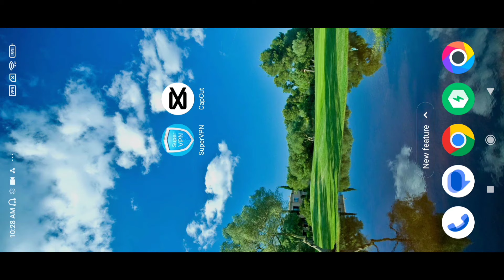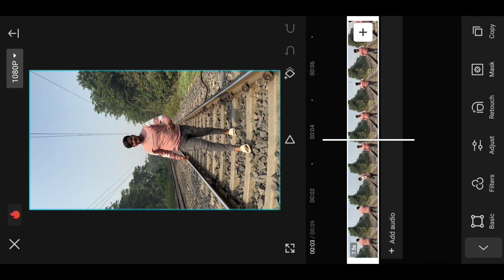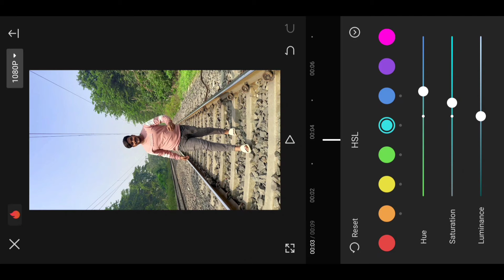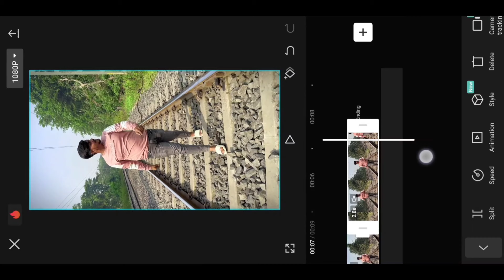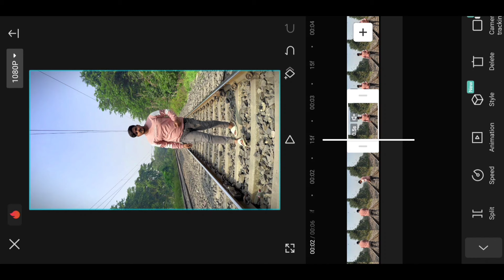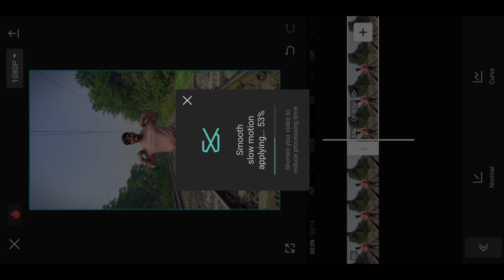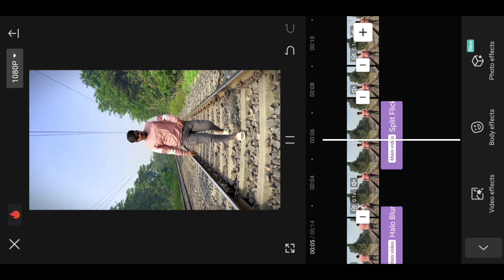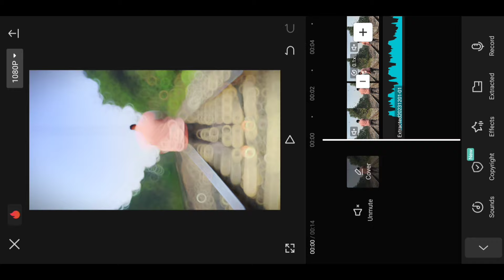Capcut Slow Motion Video Editing | Slow Motion Video Kaise Banaye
Your Queries ✅